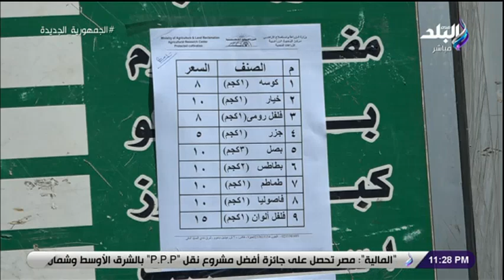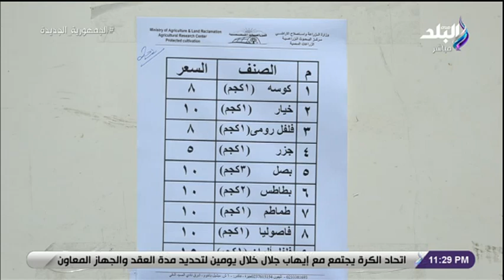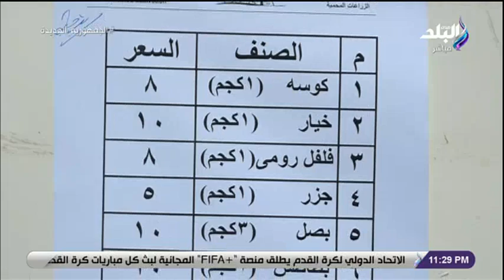اشتري من الزراعة.. أحمد موسى يستعرض أسعار الخضروات التابعة للزراعة: الطماطم والخيار بـ 10 جنيه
جزء من حلقة اليوم 12 ابريل 2022 من برنامج على مسئوليتي وفيها يعرض تفاصيل الخبر الذي نشر في المصري اليوم عن بيع المأكولات في نهار رمضان ويعلق على زيادة اسعار الخضراوات وايضا تعليق على تفاصيل حلقة اليوم من مسلسل الاختيار 3

ـــــــــــــــــــــــــــــــــــــــــــــــ